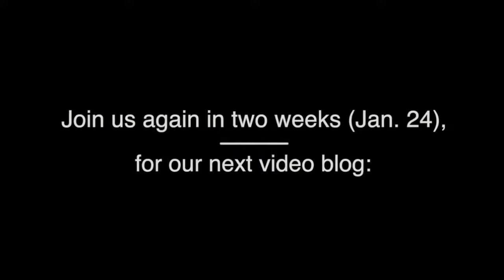Virtual Concert 2: Pei Lu, cello; Jean Schneider, piano; with Elise Kuder, violin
This afternoon’s concert features Summer Workshop faculty Pei Lu, cello; Jean Schneider, piano; and Apple Hill String Quartet violinist Elise Kuder.

Program:

Scarlatti Sonatas
Tchaikovsky, Pezzo Capriccioso
Paganini, Moses Variations
Chopin Nocturne C# minor
Mendelssohn D minor trio mvt. 1